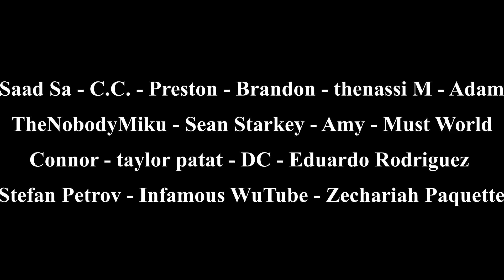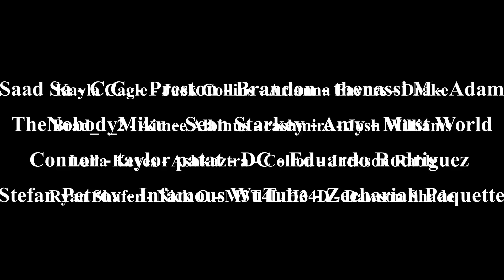Minecraft Hardcore Longplay - Bamboo Starter House (No Commentary) Relaxing Gameplay 1.20.1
Hello! Welcome to a new Minecraft Hardcore Relaxing Longplay with no commentary! I decided to record myself on my 1.20.1 hardcore world and built a brand new cozy bamboo starter house!! I hope you guys find this relaxing and enjoyable! I hope that all of these videos can help people out there sleep, relax, and study! I use Complementary Reimagined Shaders when recording these longplays.

The seed for this world on Minecraft Java version 1.20 is [-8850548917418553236]